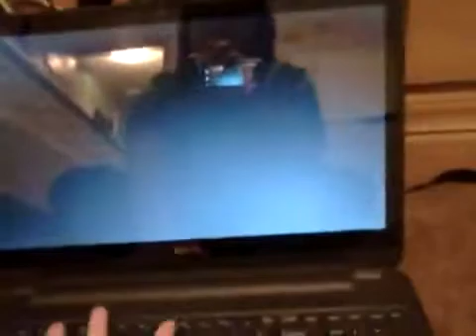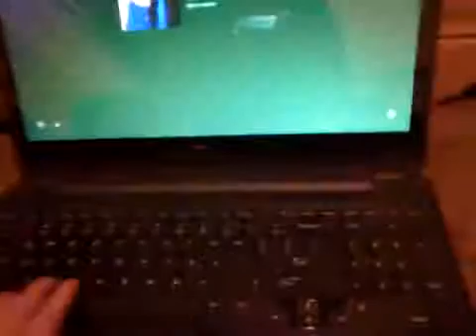My Cat Z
I hope you have a great/fabulous day! Go do whatever makes you happy! Spending hours in nature, bake delicious treats, help the homeless/needy, or just go spend time alone in a room…watching YouTube videos (me…everyday).